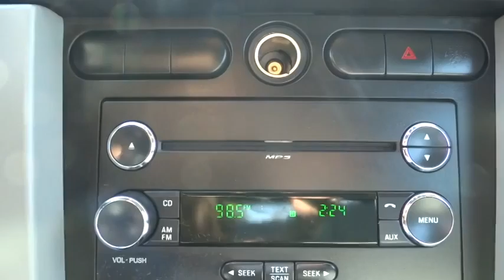2009 Ford Mustang Alpharetta, Roswell, Cumming, Sandy Springs, Marietta GA 6432A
2009 Ford Mustang
2009 Ford Mustang PREMIUM SOUND SYSTEM - Stock#: 6432A - VIN#: 1ZVHT80NX95127758